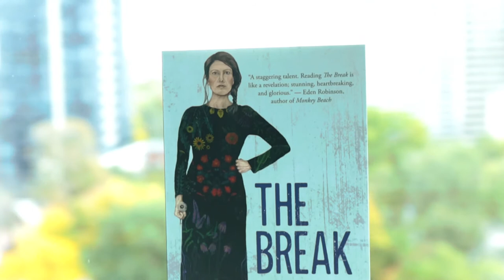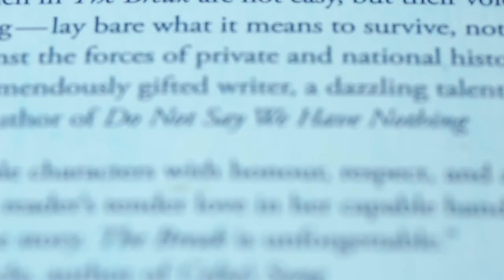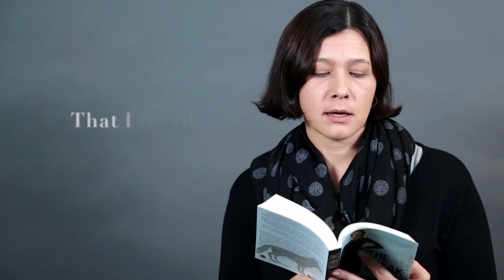Katherena Vermette on her award-nominated novel "The Break"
Canadian novelist Katherena Vermette talks about her debut novel, "The Break." Set in Winnipeg’s North End, the novel is a powerful portrait of the strength and love that bind generations of women from one extended Indigenous family as they care for one another, survive trauma, and endure.

Vermette was a finalist for the 2016 Rogers Writers' Trust Fiction Prize for this book.